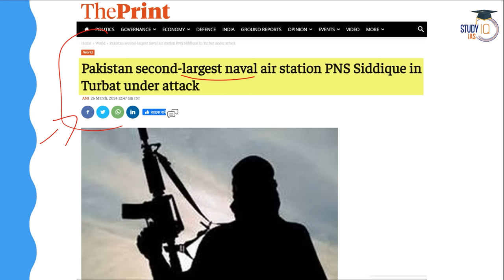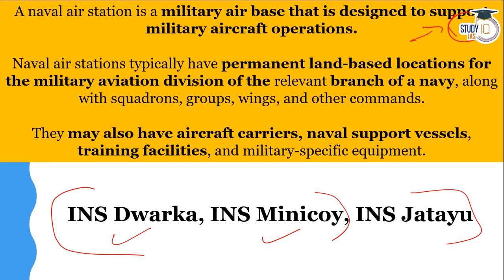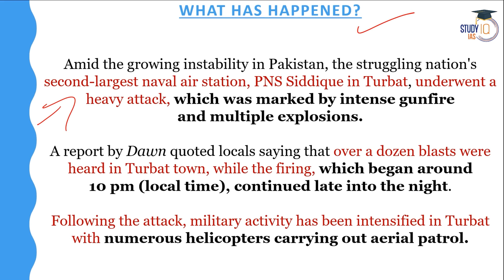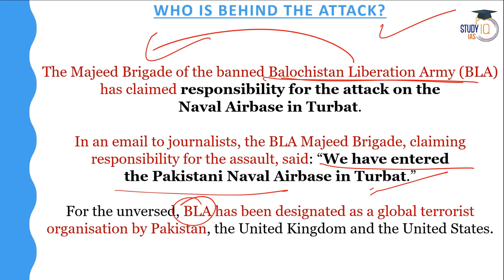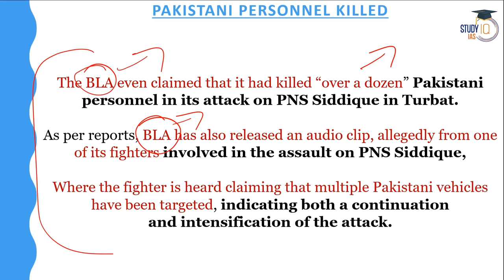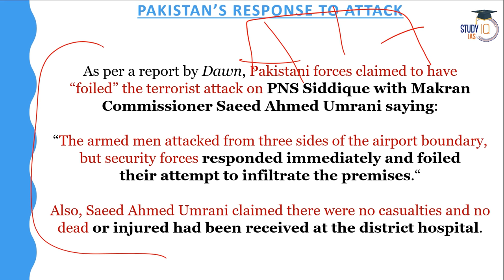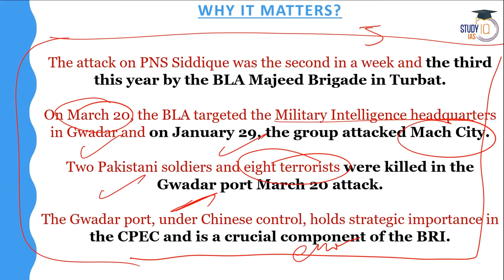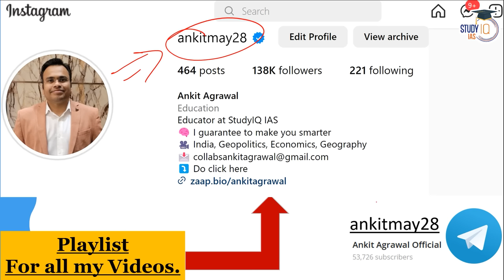Pakistan's Second Largest Naval Air Station in Turbat under Attack | UPSC GS2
In this video, delve into the significant developments surrounding the attack on Pakistan's second-largest Naval Air Station in Turbat. Analyze the geopolitical implications, security concerns, and regional dynamics associated with this incident. Understand the strategic importance of Turbat Naval Air Station and its role in Pakistan's maritime defense. Explore the potential consequences on India-Pakistan relations and the broader implications for regional stability. This video offers a comprehensive analysis aligned with the UPSC GS2 syllabus, focusing on international relations, security challenges, and strategic affairs.

UPSC IAS (Mains) PSIR Optional Live 2025 (Comprehensive) March Batch 2

Admissions Closing on 31st March, 2024 | Class Timing -1:00 PM